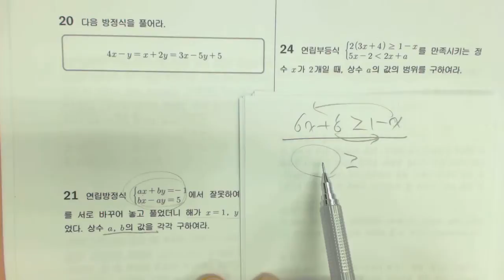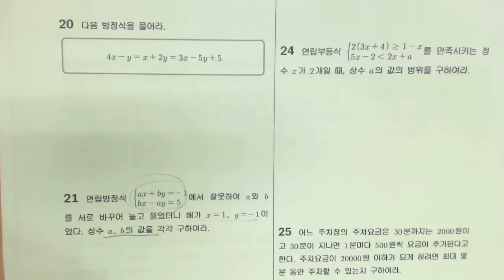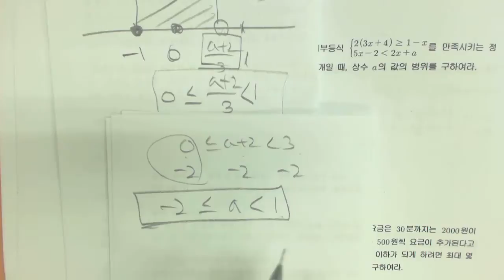중2 프린트 부등식 yj 24